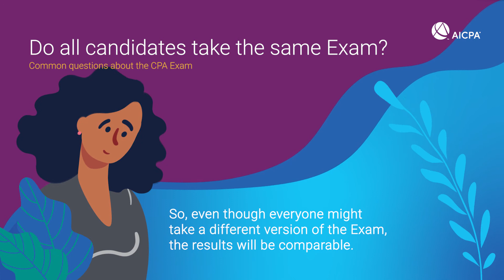Do all candidates take the same CPA Exam?